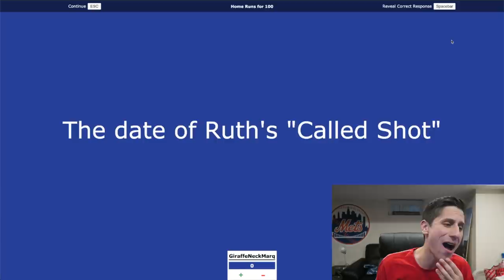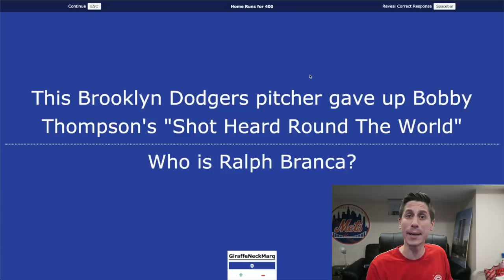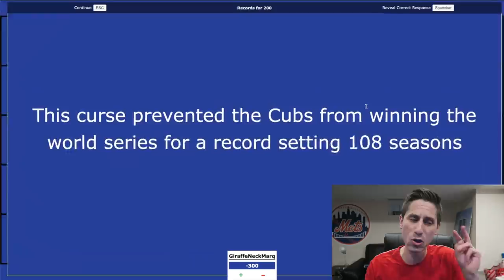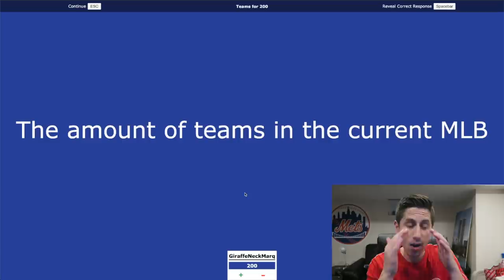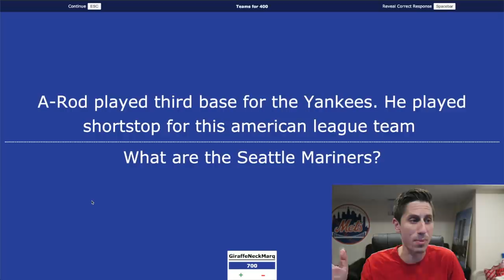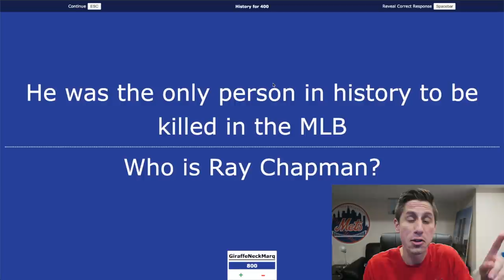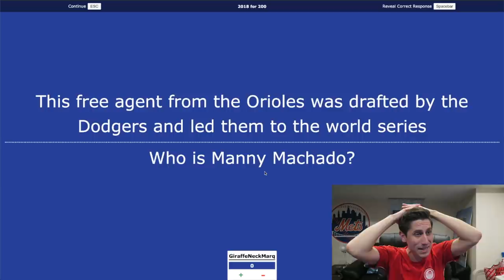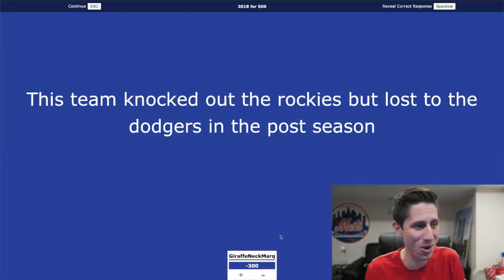JEOPARDY CHALLENGE - MLB EDITION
I am playing MLB Jeopardy, MLB Edition. This MLB Jeopardy game is so hard! Let me know how you do in the comment section!